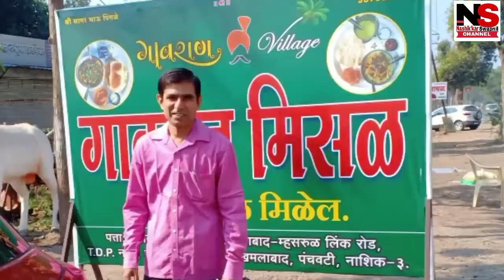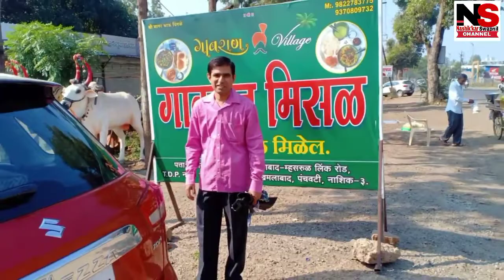👌झणझणीत तर्रीदार तिखट मिसळ खायची असेल तर या हाॕटेल गावरान व्हीलेज मधे I Best Misal Paav Hotel Gavran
🎵 Track Info:

Title: NCS Dream by Di Young
Genre and Mood: Dance & Electronic + Happy

TITLE- 👌झणझणीत तर्रीदार तिखट मिसळ खायची असेल तर या हाॕटेल गावरान व्हीलेज मधे I Best Misal Paav Hotel Gavran in Nashik II Near Rau Hotel Makhamalabad Naka Signal Peth Road Nashik II